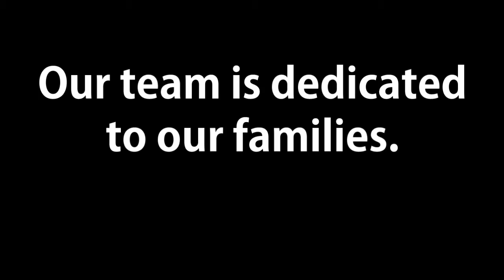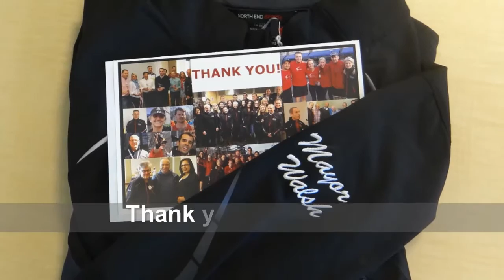ProHope Marathon Team Part 1 2016